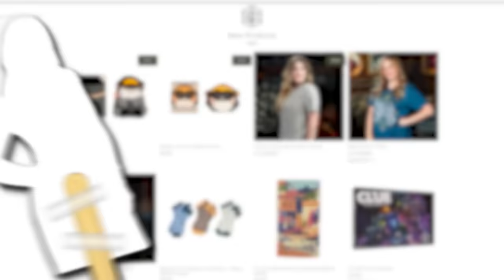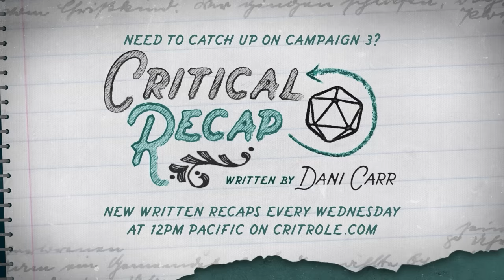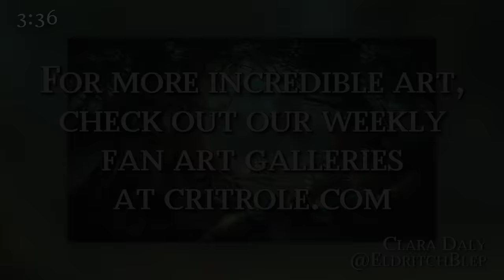A Stage Set | Critical Role | Campaign 3, Episode 32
Bells Hells tinker with former friendships and robotic inner workings before returning to Paragon's Call, this time as newly minted members...

Watch Critical Role Campaign 3 live Thursdays at 7pm PT To join our live and moderated community chat, watch the broadcast on our Twitch channel.

Twitch subscribers gain instant access to VODs of our shows like Critical Role, Exandria Unlimited, and 4-Sided Dive. But don't worry: Twitch broadcasts will be uploaded to YouTube about 36 hours after airing live, with audio-only podcast versions of select shows on Spotify, Apple Podcasts & Google Podcasts following a week after the initial air date. Twitch subscribers also gain access to our official custom emote set and subscriber badges and the ability to post links in Twitch chat!